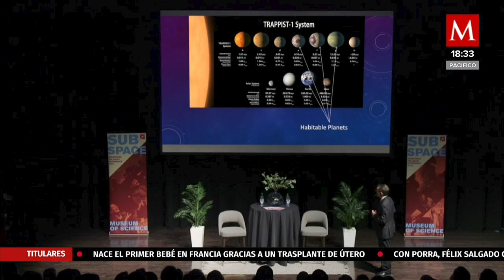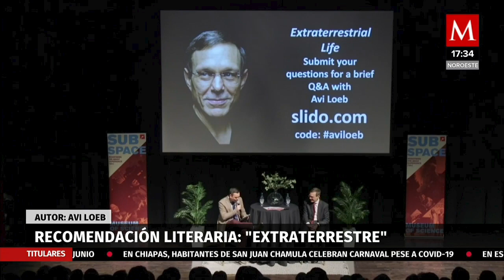"Extraterrestre", de Avi Loeb | La Recomendación Literaria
Jesús Alejo Santiago nos da la mejor recomendación sobre los mejores libros del momento.